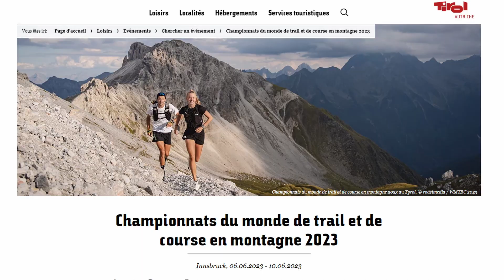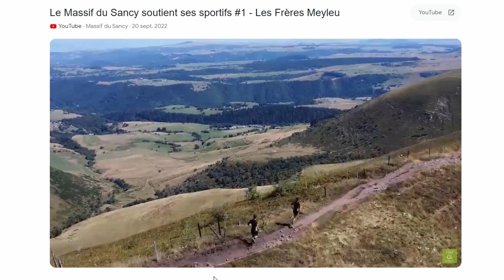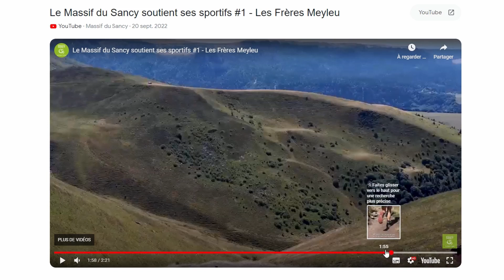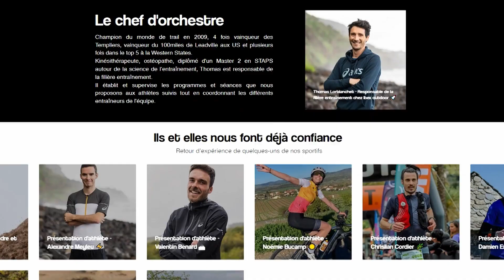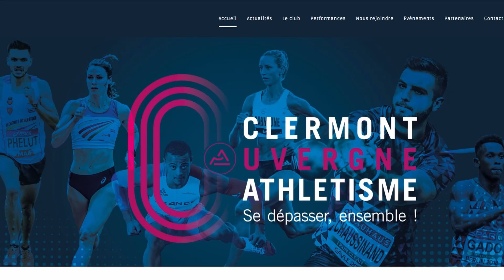Découvrez le Traileur Auvergnat, Quentin Meyleu, vice-champion de France course en Montagne 2023.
L'Auvergne regorge de sportifs de haut niveau toutes disciplines. Découvrez le Traileur Auvergnat, Quentin Meyleu, vice-champion de France course en Montagne 2023.